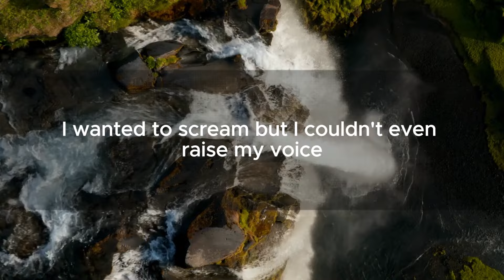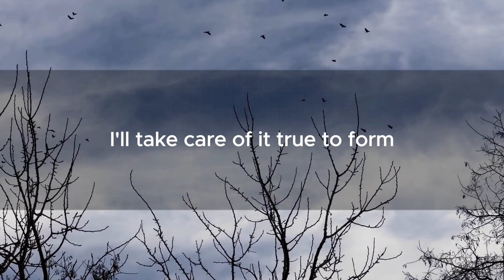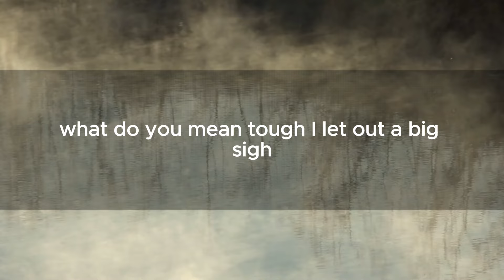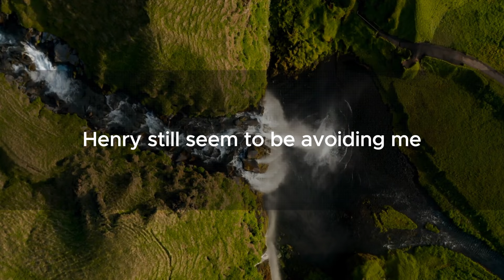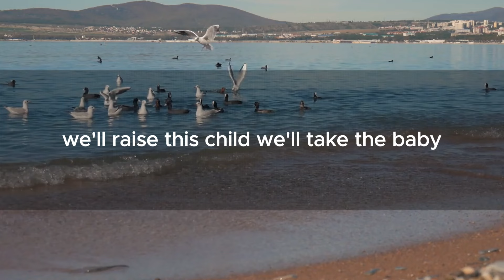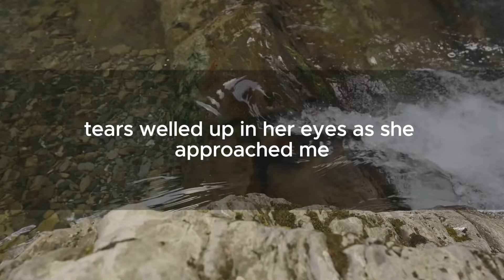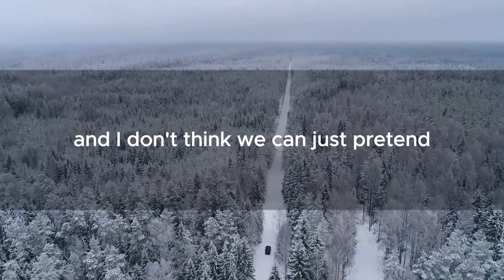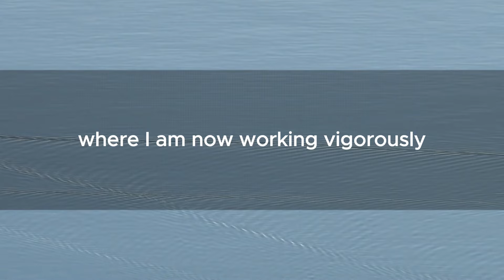After birth, husband brings girlfriend, says 'We'll raise the baby' - what happened next?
I stayed and relaxed for a while at my parents' house. They were delighted to see their granddaughter. Henry, realizing that I hadn't returned to the apartment with our daughter, came to my parents' house wanting to live together again. But I firmly refused, insisting that any further communication should go through a lawyer. Eventually, Henry and I divorced.